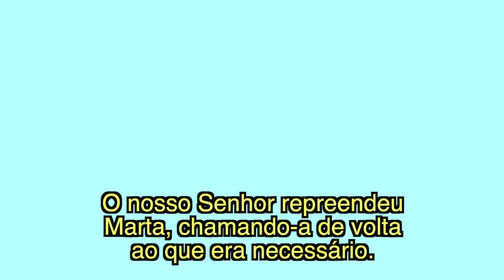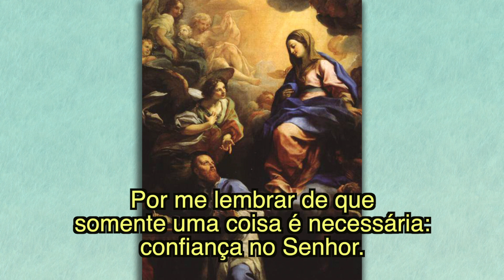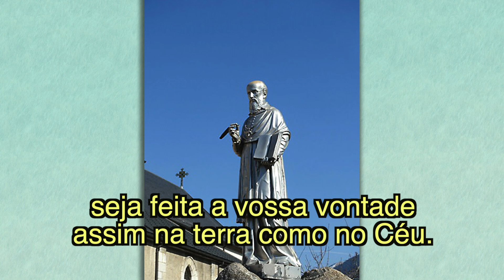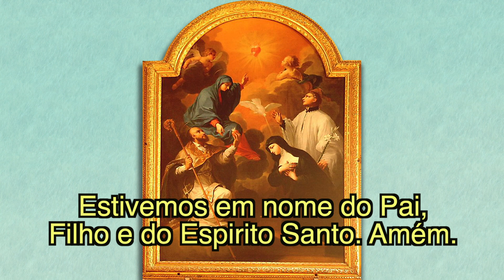Oração da Noite - Momentos com Deus de São Francisco de Sales #1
São Francisco de Sales, rogai por nós.
Amém